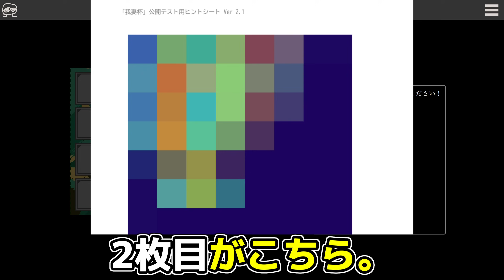【ゆっくり実況】やばい脱出ゲームのスピンオフ第1シーズンの公開テストに挑んでみた - やばたにえん「我妻杯」公開テスト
『やばたにえん「我妻杯」公開テスト』ゆっくり実況になります。
7月21日夜9時から開催された『「我妻杯」公開テスト』に参加してみました。
あくまで参加型のテストプレイの為、全体としてのボリュームは控えめだったものの、難解な謎解きやオンラインプレイ特有のプレッシャーにより頭が禿げそうに(笑)

0:00 茶番～実況パート
27:17 ファンアート紹介